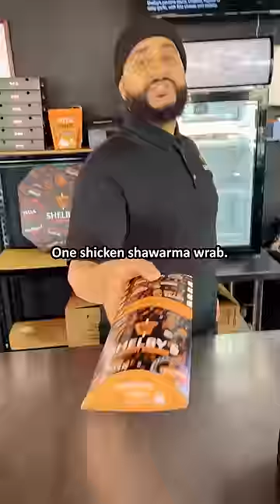Ketchup on Shawarm Attempt # 1,320 🌯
He almost ruined za culture!

- For more content like this follow us on 🤳🏽 -

Shelbyscanada

Shelbyscanada